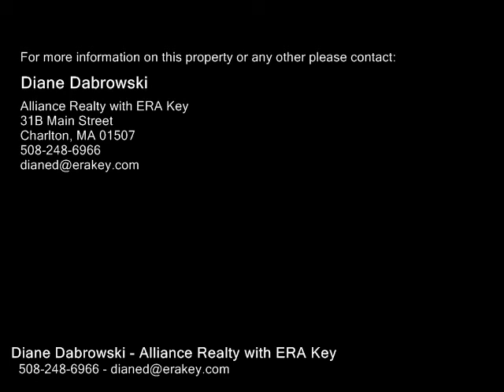155 Brookfield Rd, Charlton MA 01507 - Single Family Home - Real Estate - For Sale -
155 Brookfield Rd, Charlton MA 01507  Single Family Home  Real Estate  For Sale   Scenic location for home and business!  Incredible opportunities in sprawling contemporary home with a fully finished, heated lower level.  Currently used as a 5 room day spa business, it can be an inlaw apt or office set up.  Open Cathedral living area w floor to ceiling stone fireplace.  Handpainted mural in kitchen takes you away!  16 x 12 Barn has loft, electricity and yearround water.  Professional steam room, outside shower with hotcold water near 5 person hot tub!  The steel Ibeam in garage allows for a huge finished game room with slate pool table above.   The multiple zoned heat is supported by pellet stove in cathedral mudroom.   There is surround sound, alarm system, generator hook up and enormous pressure treated decks solidly built.  The owners have constantly maintained the home.  30 yr roof, California closets!  Acre lot is perfectly level, surrounded by trees.   Horses ok!

Diane Dabrowski
Alliance Realty with ERA Key